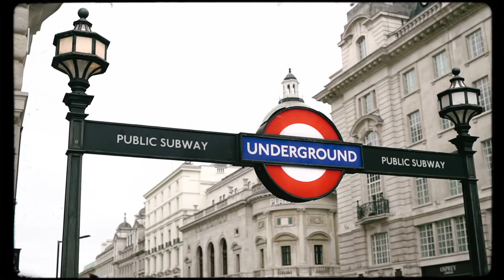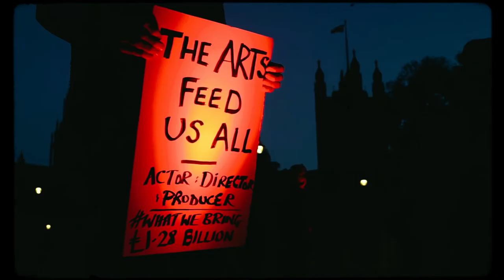London on Ilford HP5 - 35mm Film Photography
A day of 35mm film & digital photography in London, UK.

Film Stock: Ilford HP5
Film Camera: Minolta Hi-Matic AF Point & Shoot
Digital Camera: Sony A6500
Lenses: Tamron 28-75mm, Sigma 16mm